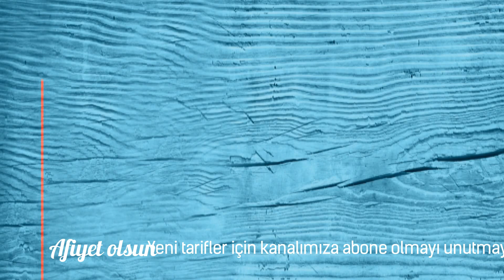Muhallebili Kadayıf Tarifi ( En Nefis Muhallebili Kadayıf Tatlısı )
Muhallebili Kadayıf Tatlısı hafif ve lezzetli bir sütlü tatlı tarifidir.  Kadayıfla hazırlanan bu muhallebi evdeki malzemelerle hazırlayabileceğiniz  pratik bir tatlı tarifi arayanlar için. Muhallebili Kadayıf tatlısı nasıl yapılır ?  diyorsanız detaylı videosuyla bu tarif tam size göre.

Malzemeler:

Kadayıfı için;
-250 gram kadayıf
- 4 yemek kaşığı toz şeker
- 2 yemek kaşığı ceviz içi
- 75 gram tereyağı

Muhallebisi için;
- 1 litre süt
- 1 su bardağı toz şeker (12 yemek kaşığı toz şeker)
- 3 yemek kaşığı un
- 3 yemek kaşığı nişasta
- 75 gram tereyağı
- 1 paket vanilya

Herkese merahba! Ben Bengü Doğruel. Mutfakta vakit geçirmeyi ve yeni lezzetli ve nefis tarifleri yapmayı seviyorum. Zevk alarak yaptığım tarifleri videoya kayıt edip sizlerle paylaşıyorum. Kanalda yapımı kolay, pratik ve nefis yemek tariflerinden; lezzetli börek, kek, kurabiye nasıl yapılır videolarını bulabilirsiniz. Evde kolayca yapabileceğiniz pratik, basit yemek tariflerini öğrencileri ve hızlıca bir şeyler hazırlamak isteyen çalışan kadınları düşünerek hazırladım. Umarım videolarımızdan memnun kalırsınız. İyi seyirler.